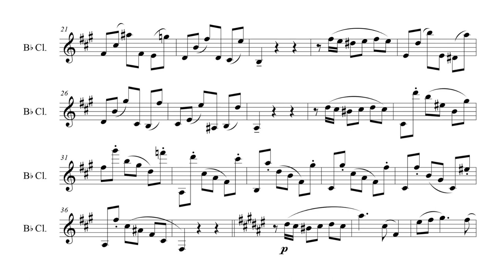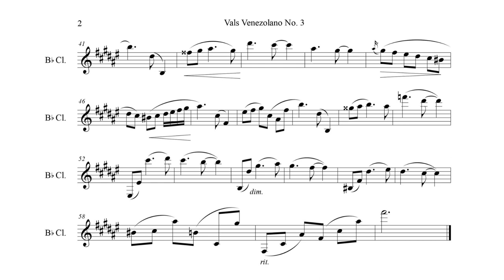A. Lauro: Vals Venezolano No. 3 (Natalia) 💃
Arrangement by Paquito D'Rivera
Transcription: Edilson Vergara

Clarinetto: Emiliano Tinelli